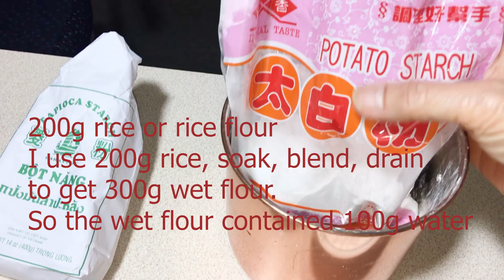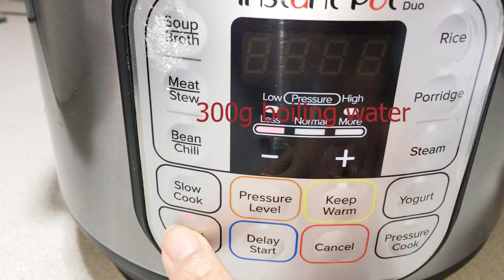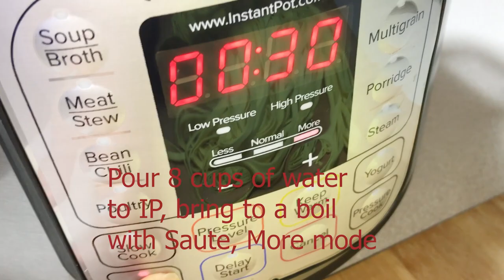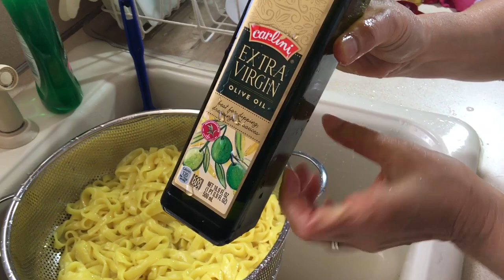Cách Làm Sợi Mì Quảng Ngon Mềm Không Bị Nát - Philips Pasta Maker Mi Quang Noodle Tagliatelle Disc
Making noodles with Philips Pasta Maker Avance Collection HR2457 / 05 with Tagliatlle 7mm x 1.6mm
Cách làm sợi Mì Quảng bằng máy Philips pasta maker, từ gạo ngâm xay.  Các bạn cũng có thể sử dụng công thức này thực hiện với bột gạo lọc hoặc bột gạo thường.
Nguyên Liệu - Ingredients:
Công thức:
Potato starch - 200g tinh bột khoai
Tapioca - 100g bột năng
Cooking oil - 30ml = 2 Tbsp dầu ăn (1Tbsp for flour, 1Tbsp for noodles)
Sea salt - 1.5 tsp =10g muối
Bột kết dính - 1.5 tsp = 7g xanthan gum
Boiling water - 300ml nước sôi
Nếu làm từ gạo ngâm xay, thì cân bột ướt trừ đi gạo sẽ ra lượng nước chứa trong bột, và trừ ra phần nước sôi.  Trong công thức này, 200g gạo ngâm, xay, để ráo, thì thu được 300g bột ướt.  Như vậy, trong 300g bột ướt, có 200g gạo và 100g nước.  Số nước nấu sôi 300g dành cho bột khô thì với bột ướt chỉ xài là 200g nước sôi, vì đã có 100g trong bột ướt rồi.

Dụng cụ - Utensils:
- Bao vải lọc bột
- Loại bao rẻ hơn
- Máy Philips Pasta Maker Mới
- Máy Renew
- Máy Compact
- Rây - Fine mesh strainer
- Instant Pot 3qt Duo 7 in 1
- Xanthan gum